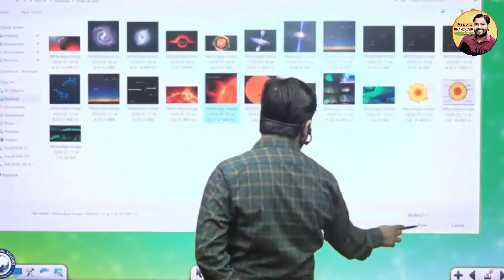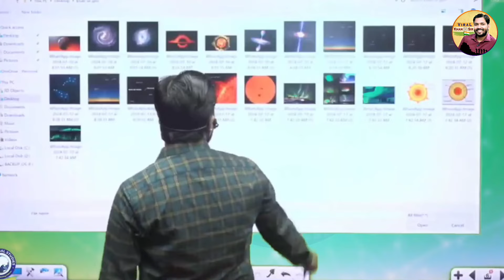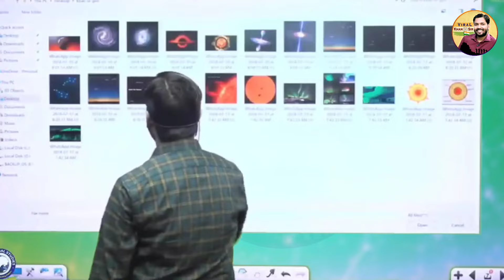अगर पृथ्वी के ऊपर ये नहीं होता तो हम सब जल के राख हो चुके होते